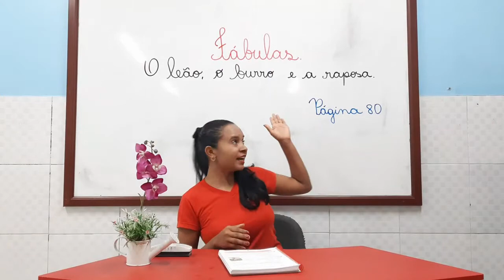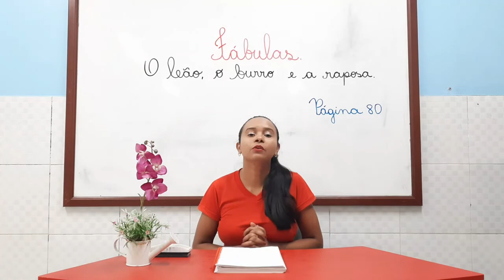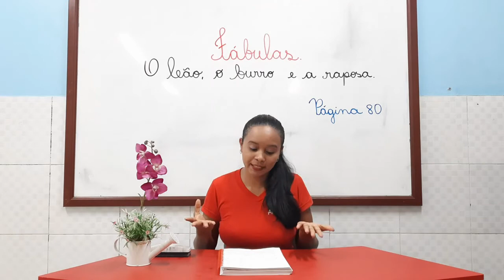02/10 - 3º ANO (EF) - PORTUGUÊS - FÁBULA: O LEÃO, O BURRO E A RAPOSA - IOLANDA CARVALHO